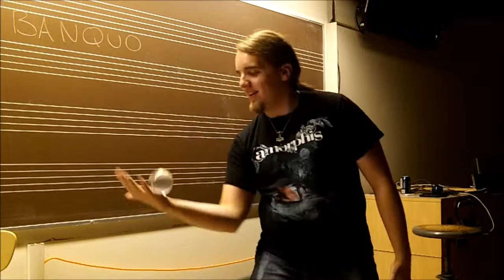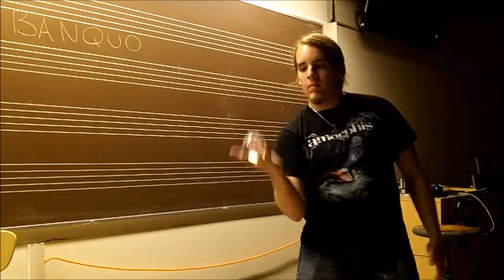Introduction to Banquo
Banquo is our best contact juggler in the club, this movie is a little old though, he is smooth here, but you should see him now

Banquo - Contact Juggling
Edited - Grene